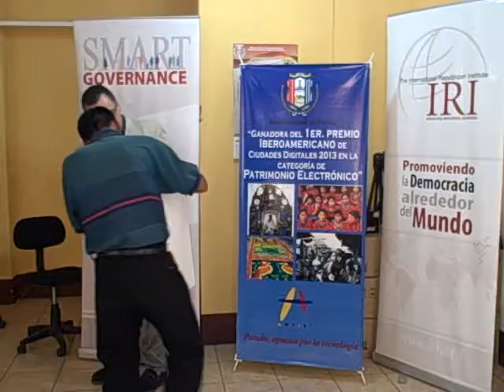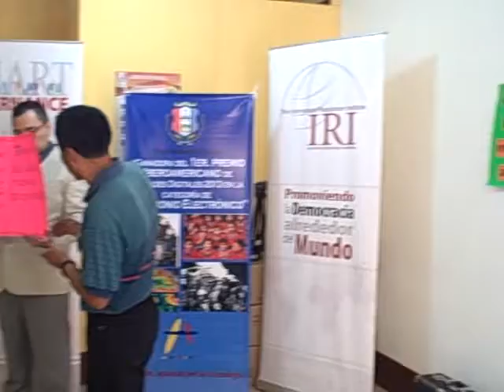Taller ex alumnos del CCD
Patzún, Taller ex alumnos del CCD en la visita a Patzún de Mark Green Presidente mundial, Steven Johnson, Director para Latinoamérica, y equipo de Centroamérica de IRI (Instituto Republicano Internacional).